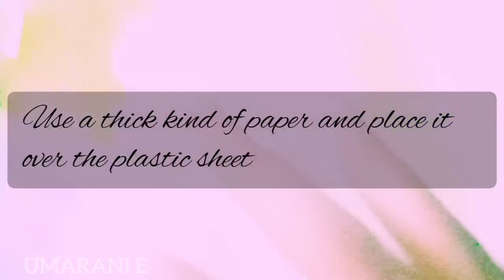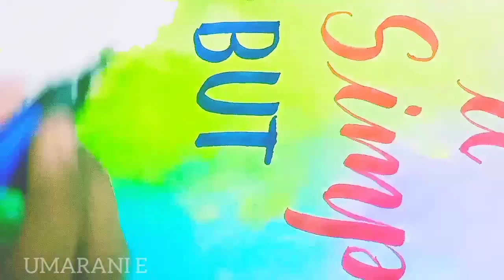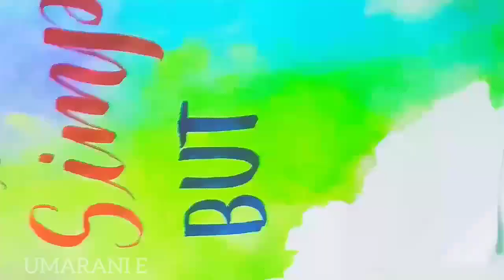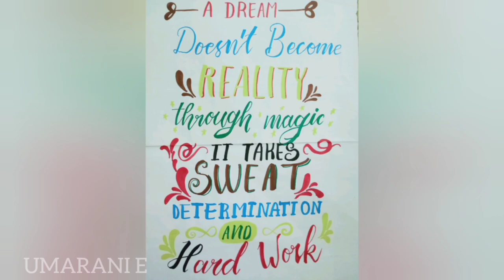Calligraphy on Colourfull Background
Try it!
You will definitely enjoy it!